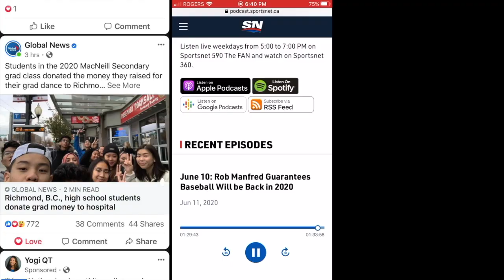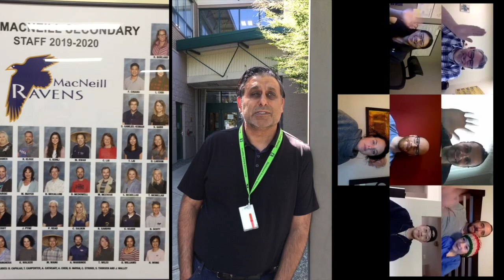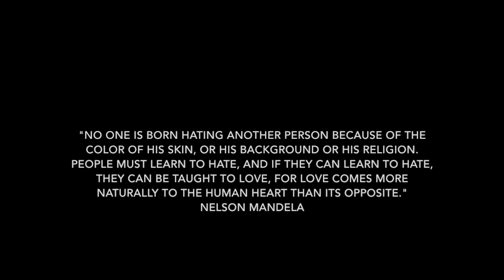REC LEADERSHIP GOOD NEWS 2020-AR MacNeill Ravens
In the midst of everything going on in the world, we needed some GOOD NEWS.  Stay safe everyone.